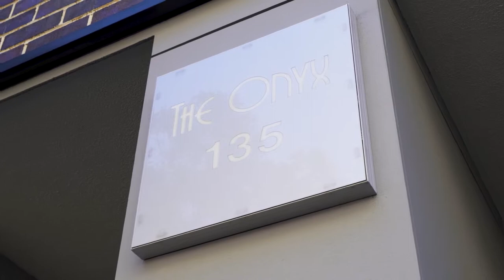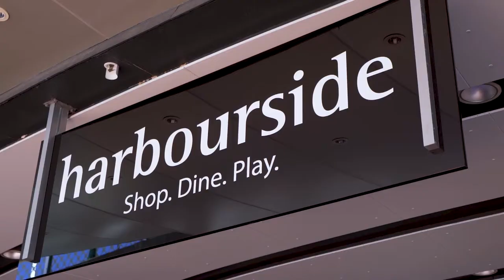Property Intelligence Media - Call us on 1300 20 30 38 - 135 Murray Street Pyrmont